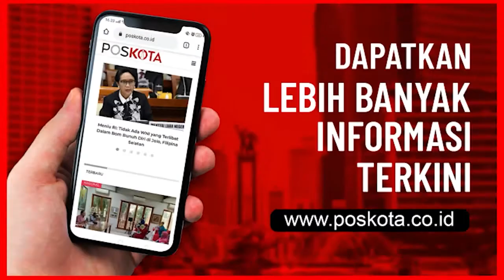CALO RAPIT TEST DI STASIUN SENEN DITANGKAP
Calo rapid test ditangkap Anggota Reskrim Polres Metro Jakarta Pusat dan Polsek Senen.

AS (46), LY (34) dan HS (40) diciduk di pintu masuk Stasiun KA Senen, Jakarta Pusat, Minggu (20/12/20) dini hari.

Para pelaku memanfaatkan celah jasa rapid test di luar stasiun Senen ketika loket yang berada di dalam stasiun telah tutup.

Seperti diketahui, syarat bagi penumpang kereta api harus melakukan rapid test. Namun rapid test antibodi dapat dilakukan di instansi layanan kesehatan lainnya, tidak harus di stasiun.  Nantinya, berkas hasil rapid non reaktif wajib dibawa saat akan melakukan perjalanan kereta api.